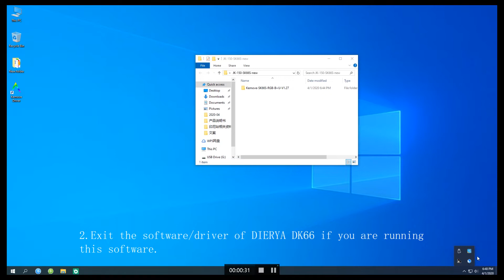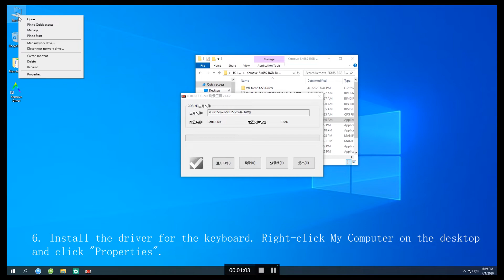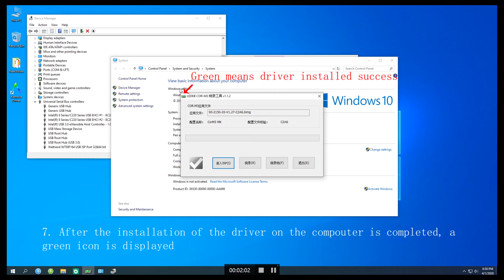DIERYA DK66 60% Mechanical Keyboard Add Sleeping & RGB Effect Enhancement Function